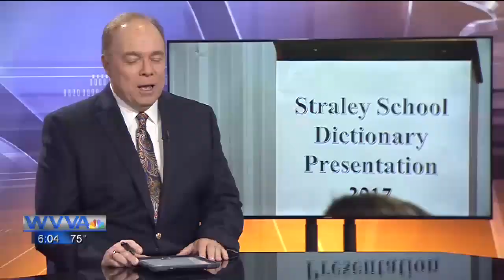Fire Prevention report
A local fire department visited a preschool to teach kids the importance of fire prevention and safety.